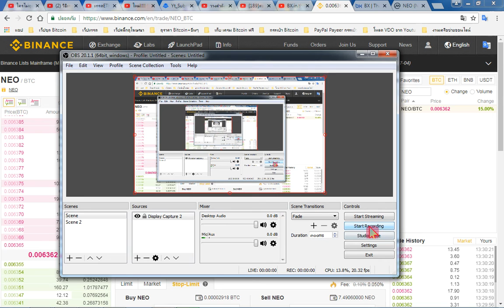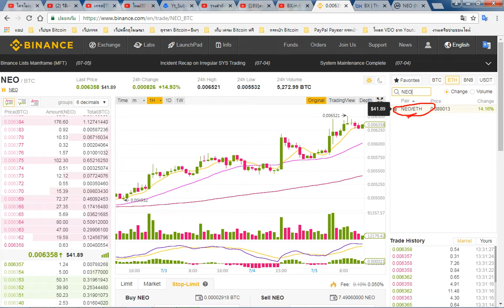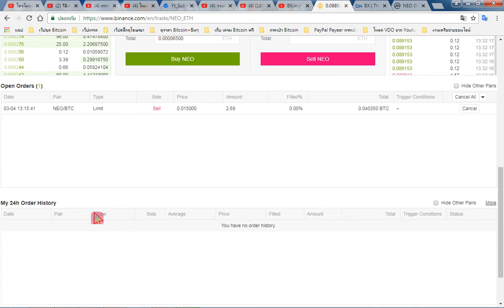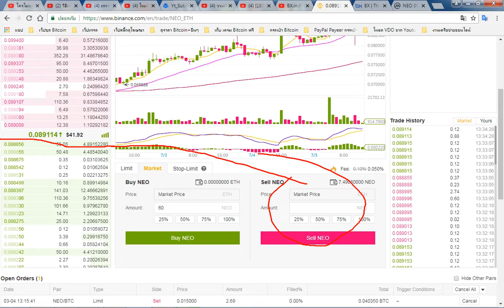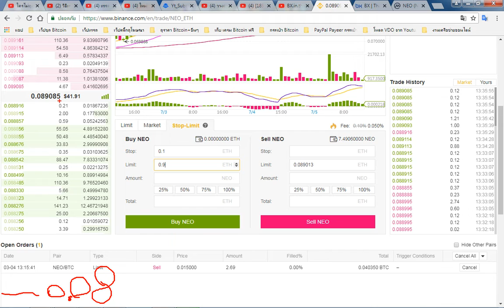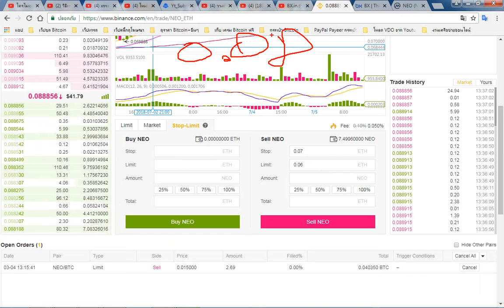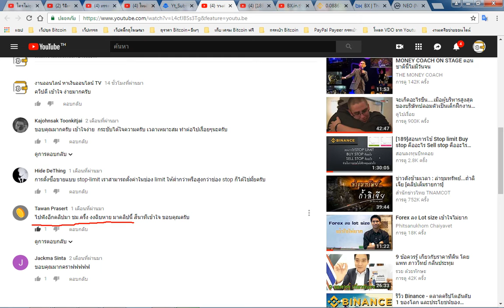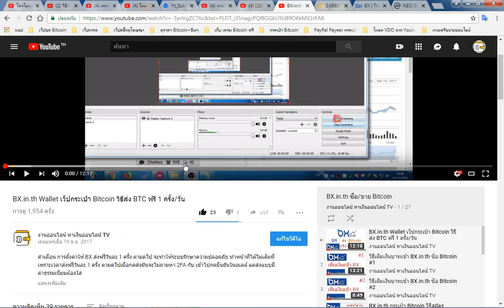Binance การใช้คำสั่ง Stop-Limit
อ่านบทความ Binance เว็ป เทรด อันดับ 1 ของโลก

1. BX ปิดไปแล้ว

4. Bitkub สมัคร

5. สมัครกระเป๋า JIB EX สำหรับ เก็บ+ซื้อขาย Bitcoin

5. (เบอร์ 1 ของโลก)